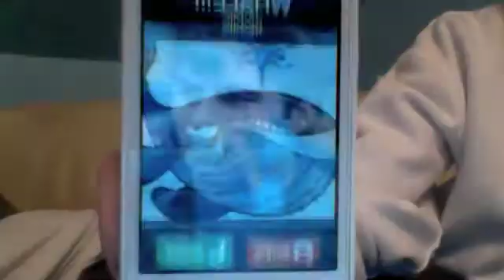Polar Desert Biome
an intellectual video as well as entertainment. does it honestly get much better than this?